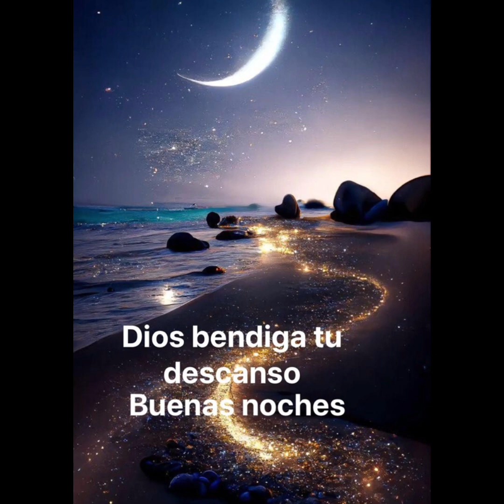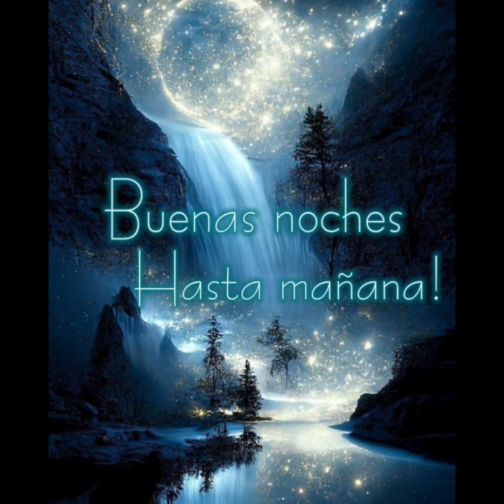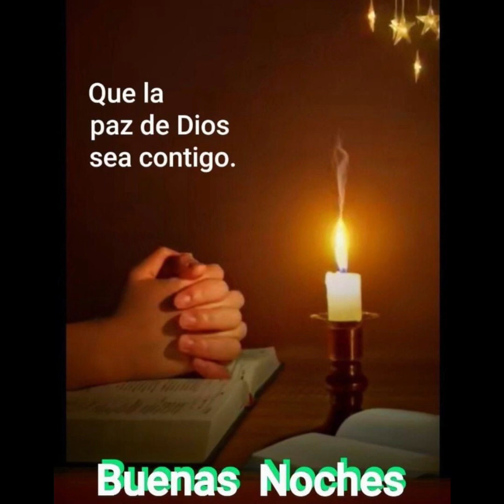La oración de la noche Torah diario 🗞️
Colombia 🇨🇴 República Dominicana 🇩🇴
Yeshua vive por siempre 🥰🔥✡️🕎